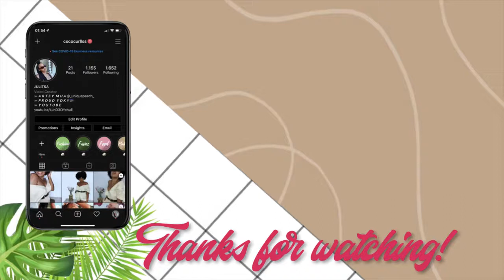WHAT YOU SHOULD KNOW WHEN MOVING TO THE NETHERLANDS | PRESENTED BY JOHN MacARTHUR TRAVEL CHANNELᴴᴰ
cococurls

𝙃𝙞 𝘾𝙊𝘾𝙊𝙎,,
I’ve received so many messages on what are other tips or things that you guys should know about living in the Netherlands so today I bring you a video with 20 things about the Netherlands.

20 IMPORTANT TIPS WHEN STUDYING IN THE NETHERLANDS |*what I wish I knew and BONUS tip

⪼𝙁𝙖𝙦 :
𝗔 𝗚 𝗘 : 24
𝗕 𝗜 𝗥 𝗧 𝗛 𝗗 𝗔 𝗬 : 15 Aug.
𝗟 𝗜 𝗩 𝗘 : The Netherlands (from Curaçao)
𝗦 𝗧 𝗨 𝗗 𝗬 : IBS and Management